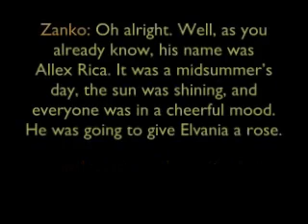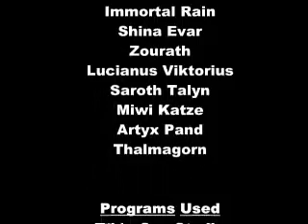TMC3 - Asha Thrazi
TIBIACITY MOVIE COMPETITION 3

Title: Asha Thrazi
Creators: Zanko & Allex Rica
Category: Roleplaying

Story: Allex Rica, a simpleton from the swamp city of Venore, has long fancied Elvania Godus,
a noblewoman  though hes never had the courage to tell her.
Captured in this movie are the few days when he decides to make a drastic change.

Cast:
Zanko
Allex Rica
Zofo
Elvania Godus
Immortal Rain
Shina Evar
Zourath
Lucianus Viktorius
Saroth Talyn
Miwi Katze
Artyx Pand
Thalmagorn

Programs Used:
Tibia
CamStudio
Corel VideoStudio 12

In Flames - The Quiet Place
Nightwish - The Kinslayer
Pirates of the Caribbean - The Medallion Calls

Extra Information:
Asha Thrazi means "Good bye" in the Tibia Elvish language.
The movie was filmed on the game world of Iridia.
There are a few people mentioned in the cast who you dont see in the movie.
They either helped in scenes which had to be cut, or they are actually there  you just cant tell.